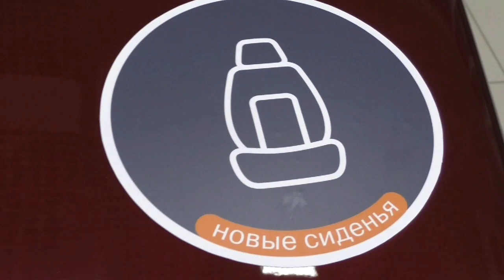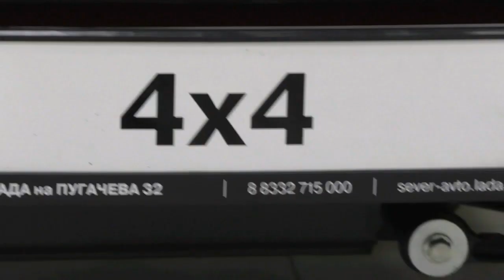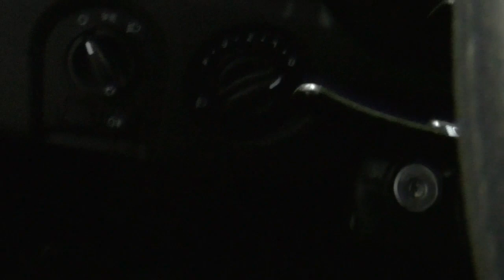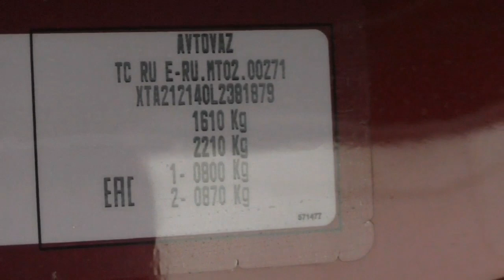LADA 4x4 2020 года /Обзор новой комплектации.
LADA 4x4 2020 года обзор новой комплектации. В этом видео рассмотрим всё, что было изменено и доработано: внешний вид, подкапотное пространство, салон автомобиля, днище автомобиля.

Группа вместо телевизора